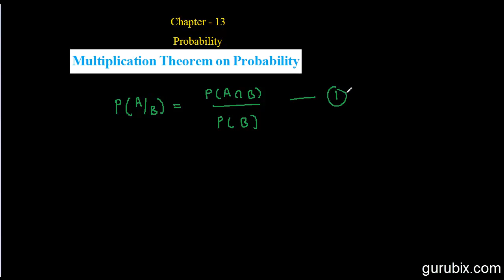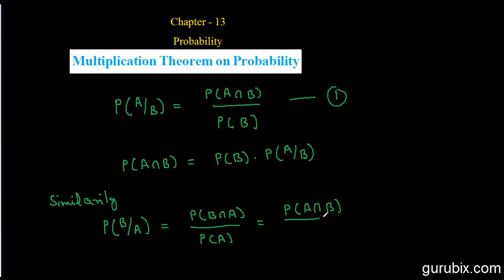Hindi : Multiplication Theorem on Probability - Probability - Ch 13 - CBSE Class 12th Math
In this video we will proof the multiplication theorem on probability. Let E and F be two events associated with a sample space S. Clearly, the set E ∩ F denotes the event that both E and F have occurred. In other words, E ∩ F denotes the simultaneous occurrence of the events E and F. The event E ∩ F is also written as EF.